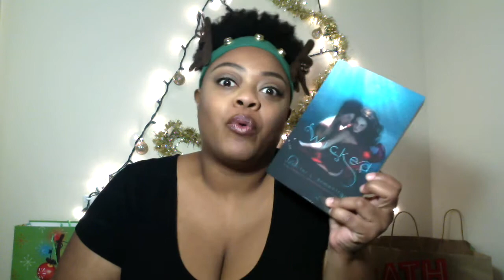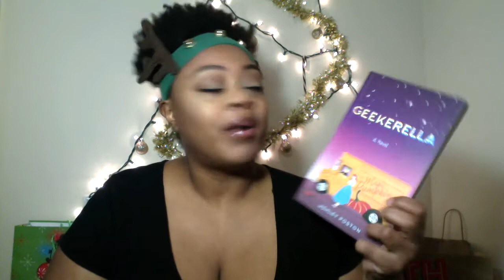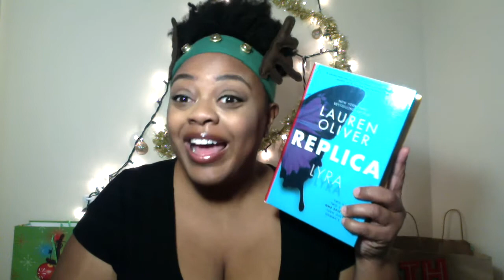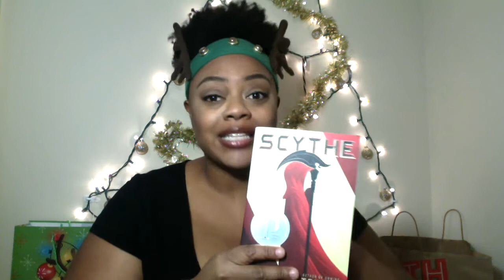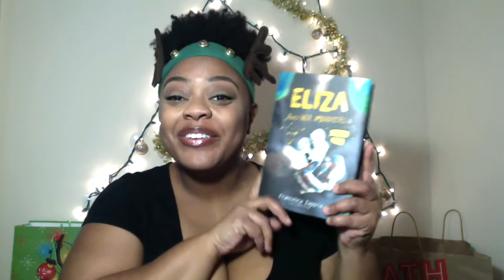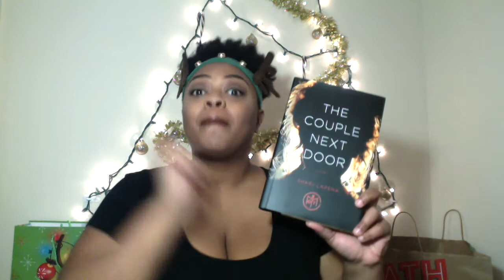Funko, Books and Mugs OH MY! {Christmas Book(ish) Haul}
Forgive this extra long haul, I had a lot os stuff to talk about.

Snachat: Missdnice